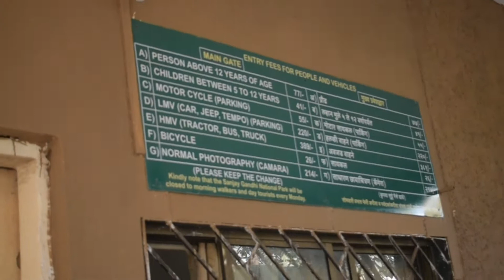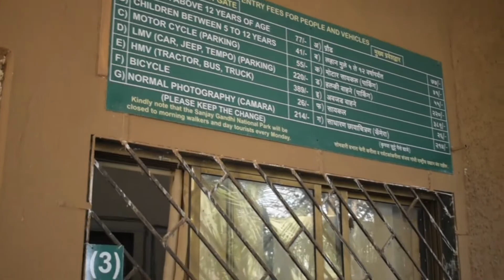Sanjay Gandhi National Park/explore with Jass/borivali